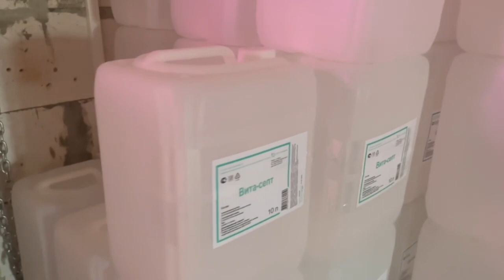Полиция изъяла 1500 литров паленой водки и кустарное оборудование